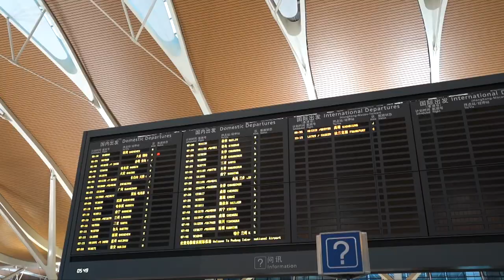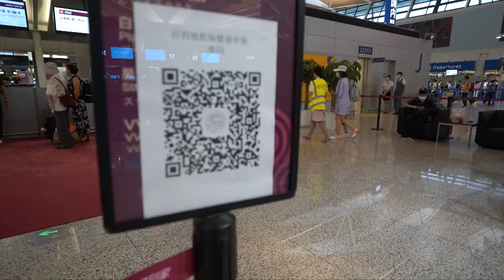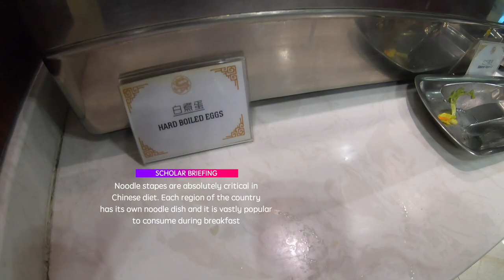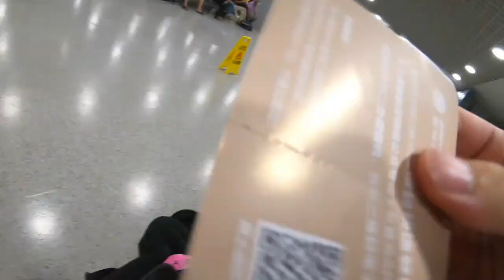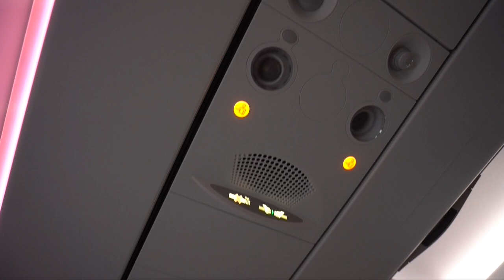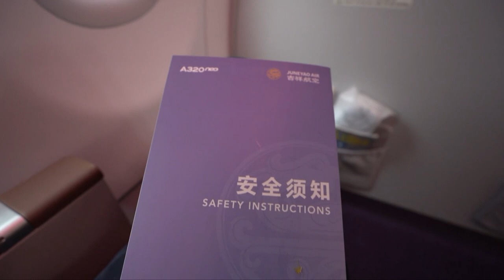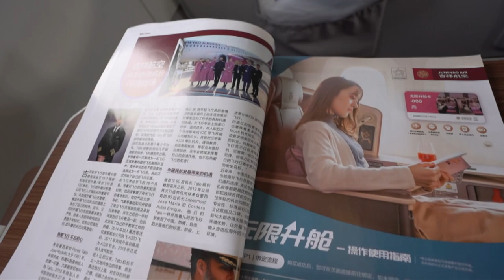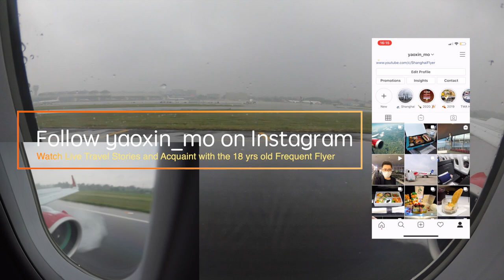Juneyao Air A320NEO Business Class - A Star Alliance Connecting Partner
WELCOME to a Wandering Scholar production; To all my subscribers, it is my pleasure to see you back !

COVID-19 has retreated to history in most parts of China as I once again embark on my journey to explore the world’s third largest country. In this video, I am taking you onboard China’s largest privately owned airline Juneyao Air. Juneyao’s fleet consists of three types of aircrafts, A320, A321, and 787 dreamliner. I had the opportunity to travel on a one hour flight from Shanghai to Qingdao onboard the airline’s latest A320 Neo which was delivered weeks before my flight.

The A320 Neo aircraft features a refreshed cabin with a more sophisticated first class hard product. While meal service has fully returned in China, no catering was available on my flight due to its short flying time. After all, Juneyao is not going to disappoint when keeping in mind its regional carrier identity. Service wise, I do not find more competitive airlines in mainland China and coupled with the airline’s consistently low airfare, Juneyao is certainly a reliable choice when traveling domestically in China.

Additionally, please open INSTAGRAM and search yaoxin_mo for live travel stories and to learn more about me, a 18 years old frequent flyer from Shanghai.

中文读者请移步至微信公众号 “ 平流层的留学生 ” 来获取更多关于Wandering Scholar的幕后信息。

Before you depart, the best way for you to support me should you wish to follow me on my scholarly journey in the world of aviation is by simply clicking the subscribe button and thumbs up. An inadvertent click keeps the content stick ~

It has been a pleasure and I cannot wait for our next departure